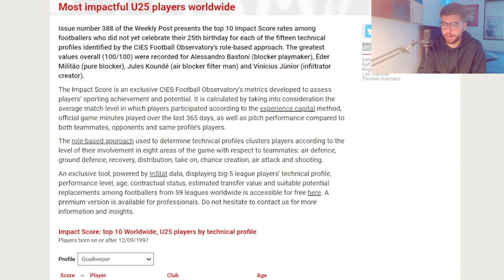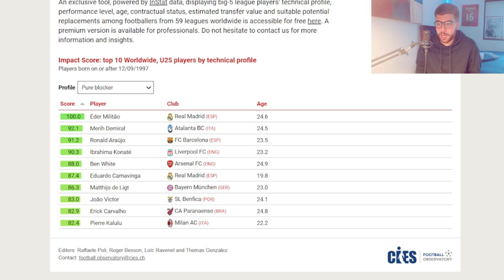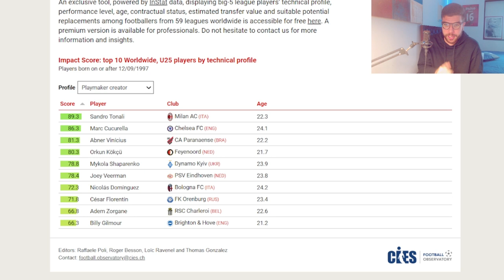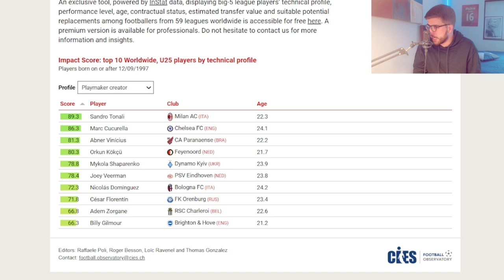3 PIÁS DO FURACÃO ENTRE OS MELHORES JOGADORES DO MUNDO!